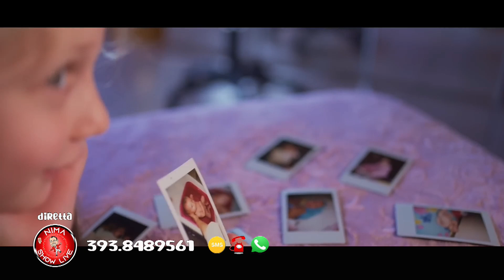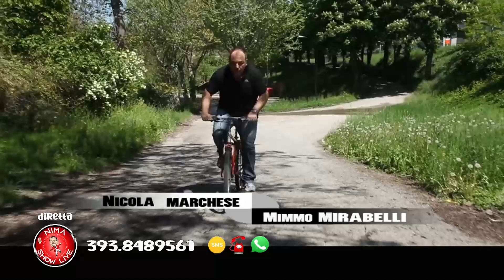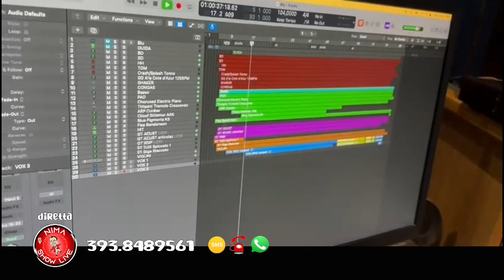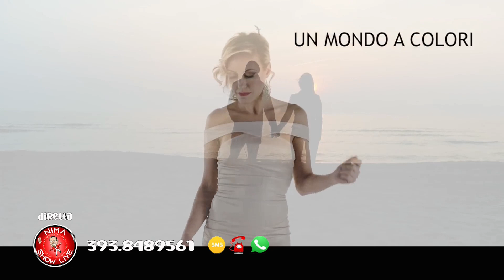Nima Show Live 15 novembre 2024 - 12tvparma